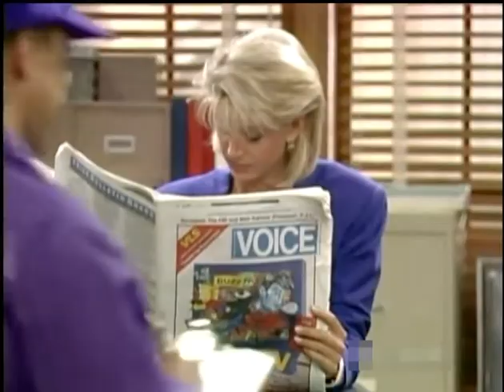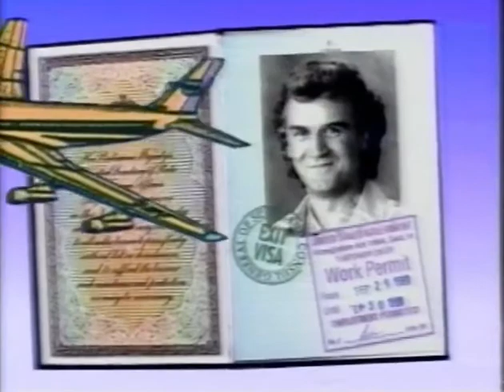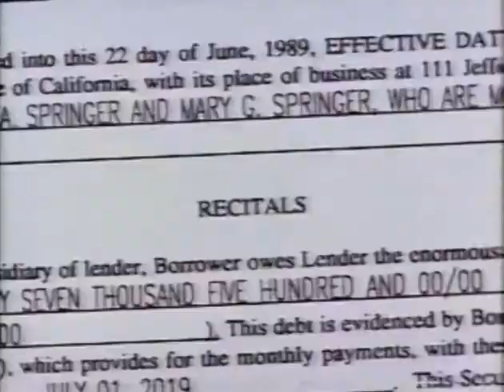Classic TV Themes: Head of the Class / Billy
Head of the Class ran five seasons on ABC, the first four with Howard Hesseman in the lead. In its third season it became the first US sitcom taped entirely in the Soviet Union. Hesseman's character was written out in season five and replaced by Billy Connolly as a Scot in America adding a 'fish out of water' context to the premise. The theme throughout was by Ed Alton.
In 1992 Connolly moved on to 'Billy', a spin-off where his 'Head of the Class' character wed Mary (ensuring his green card) in a marriage of convenience for both characters. But with only 13 episodes the growing attraction between them didn't get very far. You wouldn't know it from Wikipedia or IMDB but the theme for 'Billy' was the 1932 Jerome Kern standard 'I've Told Every Little Star', played in jazzy fashion by saxophonist Sonny Rollins (the closing credits used the 'Head of the Class' theme).
00:00 Head of the Class (Hesseman)
01:47 Head of the Class (Connolly)
02:40 Billy (Connolly)